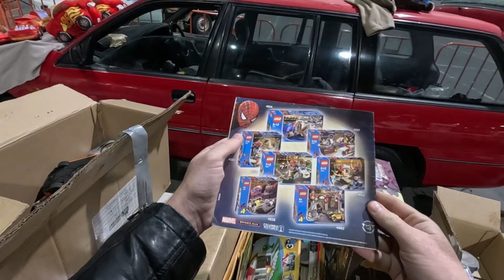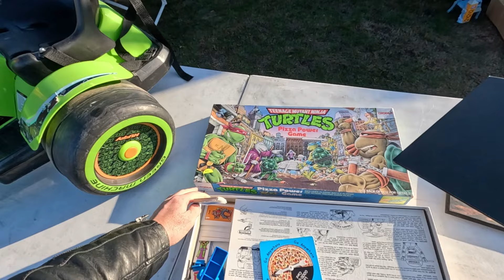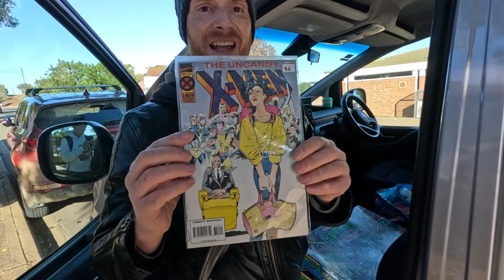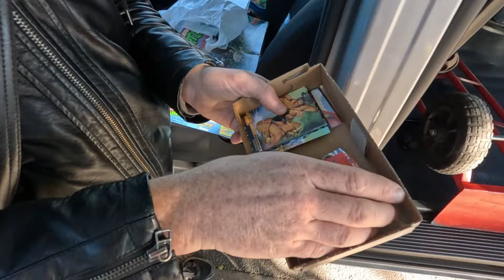This Pokemon Cup is $100?! Really?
Julien and Ben find an expensive cup, some Lego Spider-Man and a bunch of Fallout 4 for some reason.